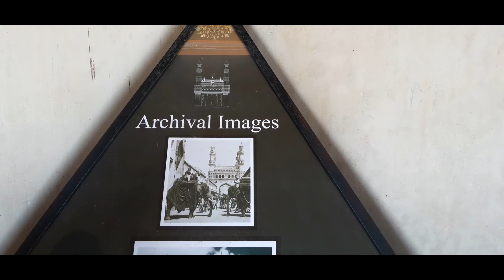Charminar Haidrabad Prank Video | Top Famous Tourist Place In India | Vlog Video | Kuch Sikhte Hai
Hello dosto Maine Is Video Me Charminar Haidrabad Me Gumne Gaya Tha Uske Bare Me Is Video Me Dikaya hu Aur Isme Bohot Prank Bhi Kiya hu

Charminar Haidrabad Prank Video | Top Famous Tourist Place In India | Vlog Video | Kuch Sikhte Hai Rajesh Kumar Kashyap

👩‍💻 My Social Site Accounts. ✔️

My All Use Accessories 👇

Mobile Boya Mic
Camera Road Mic
Mo. Samsung a30
Mo. Samsung a30s
Redmi Not 8 Pro
Oppo a9 2020
Drone Camera
DSLR Camera
Mobile Tripod
Camera Tripod
Dslr Gorelapod
Mobile Gorelapod
Dslr Camera Lens
Mobile Blur Lens
Mo. Wide Angle Lens
GoPro Hero7 Black

❤️Ove..You..All❤️❤️❤️